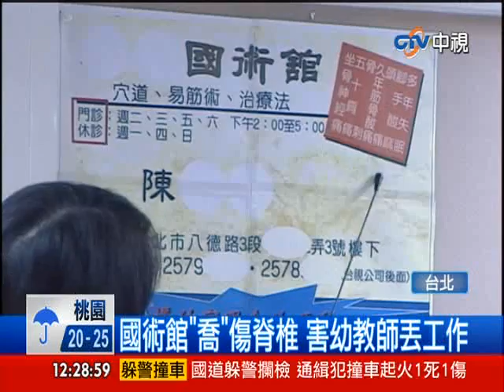[中視新聞] 國術館"喬"傷脊椎 害幼教師丟工作 20140430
很多人身體不舒服都會到國術館推拿,小心病痛沒緩解反而更嚴重。一名在幼稚園教幼兒律動的胡小姐, 因為痠痛到國術館推拿脊椎, 沒想到推出了問題, 害他腰椎受傷開刀, 丟了工作, 只能到早餐店去洗碗! 他向台北市議員陳情才發現, 原來國術館根本不歸衛生局管轄, 市政府從來沒有開罰過, 發生糾紛民眾只能自行訴訟,毫無保障!